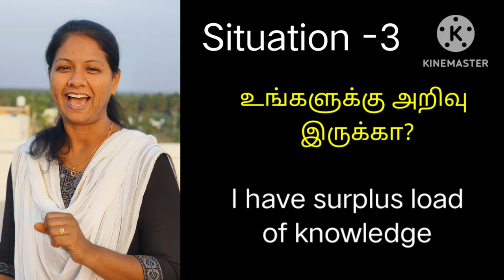How to THINK in English | SPOKEN ENGLISH THROUGH TAMIL | POSSIBLE ENGLISH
How to THINK in English

இங்கிலீஷ்ல சீக்கிரமா சிந்திக்க கூடிய இந்த டெக்னிக் இருக்கா!

Here is a TECHNIQUE which can make you to think in English very FAST
Here is a  New TECHNIQUE,Just have a glance over it !

Title : How to start thinking in English?

 *Example -1*

Hand out / Give out

 *Use Simple present tense*

1. I *hand out* my visiting card whenever I meet new people .

2. I *hand out* chocolates to the students on my every birthday

3. I *hand out* papers to my students after correction

*Paragraph*

 *Use only simple past tense*
Hand out - handed out
Give out - gave out

On an auspicious day, I *handed out* / *gave out*  prizes to the participants on annual day last month . At that time, I felt happy to see my daughter as one of the participants. Moreover I found my daughter 's was filled with happiness as she recieved her prize from her mother ( me ).

Description

0:11 How to think in english
1:15  Phrasal verb
1:48 Examples
4:05 Paragraph
7:31 Homework

how to think in english, how to start thinking in english, how to think in english fast,think in english